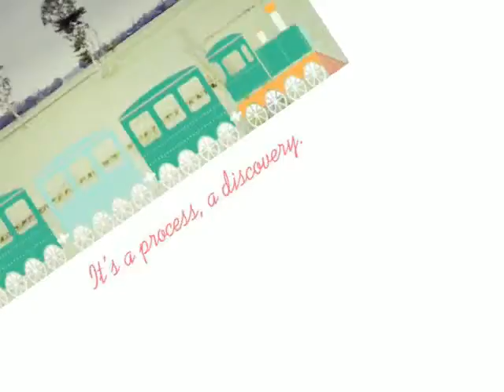bangladesh village natural scenery...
bangladesh. village: khanpur; district :bogra. বিভাগ : rajshahi